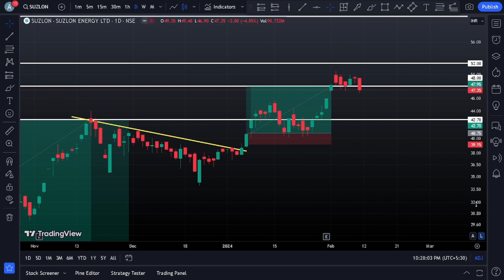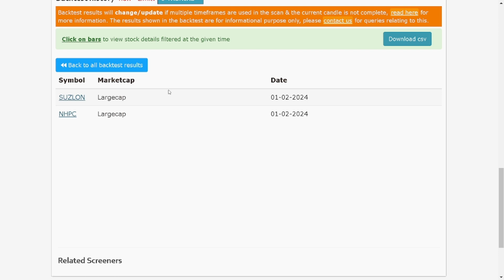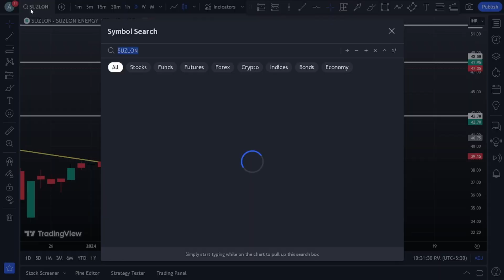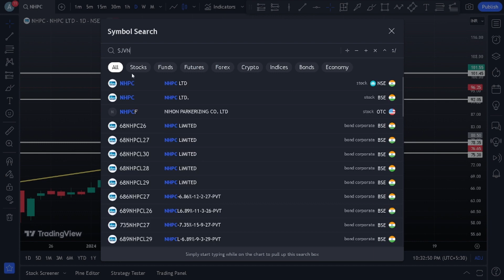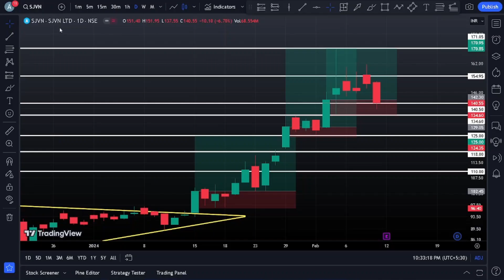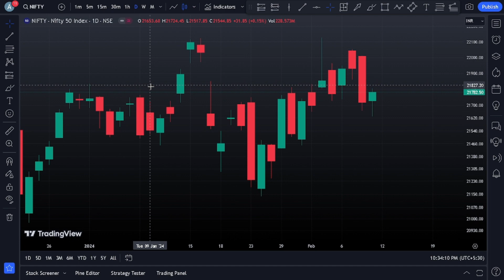BTST Trading Strategy With Scanner | Fully Detailed Strategy Explained In Hindi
BTST
BTST Strategy
BTST Tips
BTST Trading
BTST Stocks
BTST Picks
BTST Recommendations
BTST Analysis
BTST Signals
BTST Trades
BTST Opportunities
BTST Techniques
BTST Timing
BTST Research
BTST Market
BTST Investment
BTST Profit
BTST Stocks List
BTST Stocks India
BTST Trading Strategy
BTST Trading Tips
BTST Calls
BTST Stocks Today
BTST Scanner
BTST Trading System
BTST Stocks for Tomorrow
BTST Equity
BTST Strategy India
BTST Advisory
BTST Stock Picks
BTST Analysis Today
BTST Technique
BTST Trading Formula
BTST Stocks NSE
BTST Stocks BSE
BTST Stock Screener
BTST Trading Ideas
BTST Recommendations India
BTST Trading Techniques
BTST Tips Tomorrow
BTST Trading Signals
BTST Trading Analysis
BTST Trading Opportunities
BTST Stocks Watchlist
BTST Stock Analysis
BTST Trading Plan
BTST Market Trends
BTST Stocks Research
BTST Trading Patterns